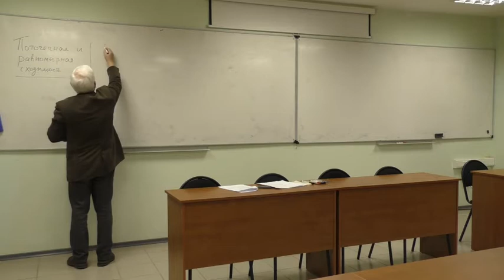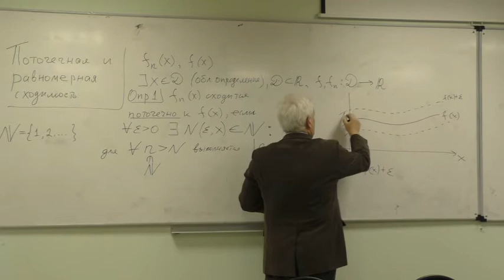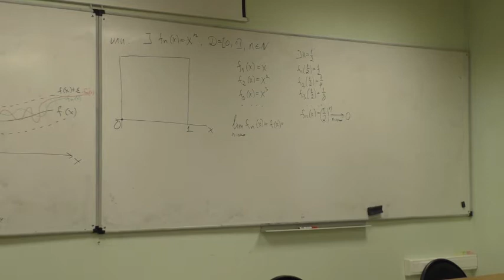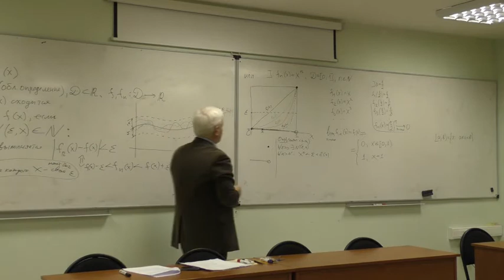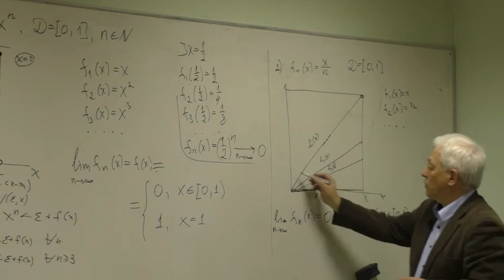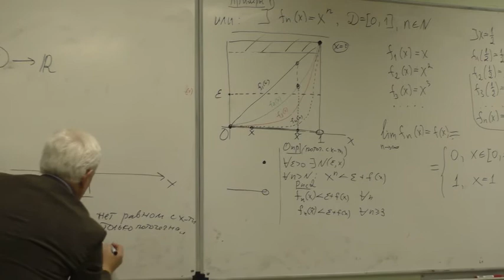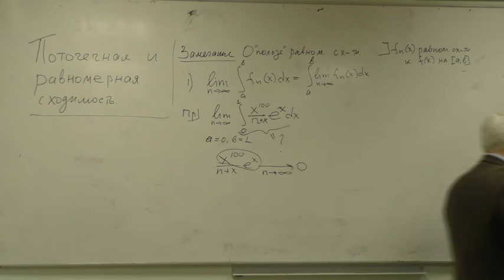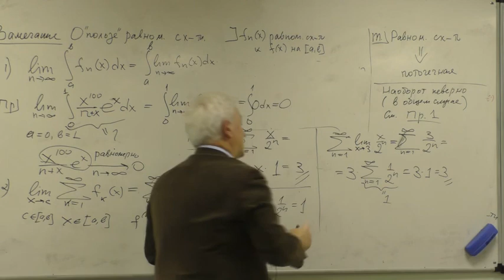Поточечная и равномерная сходимость. А. Н. Кириллов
Лекция №1. Поточечная и равномерная сходимость. А. Н. Кириллов. Курс «Элементы математического анализа»,